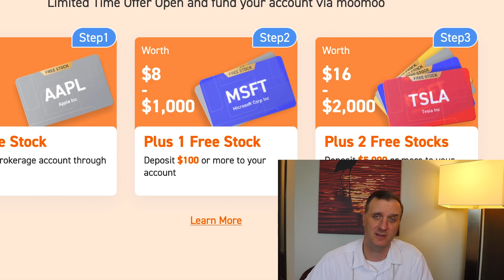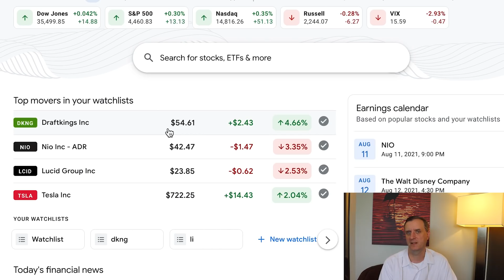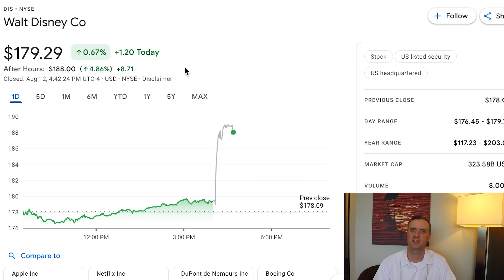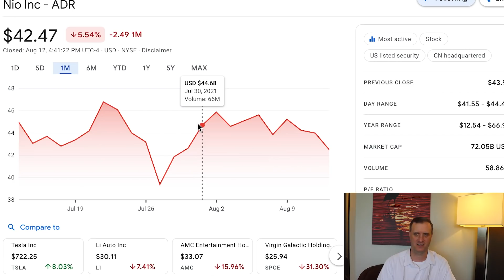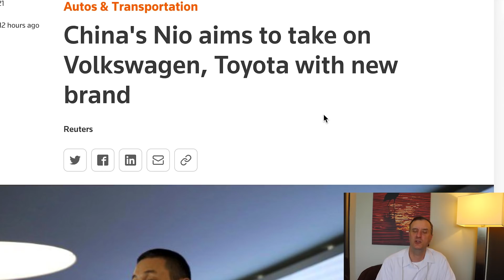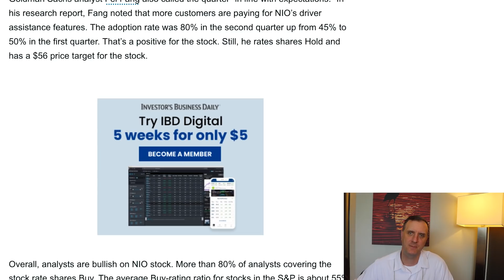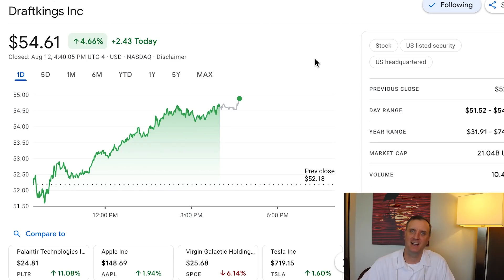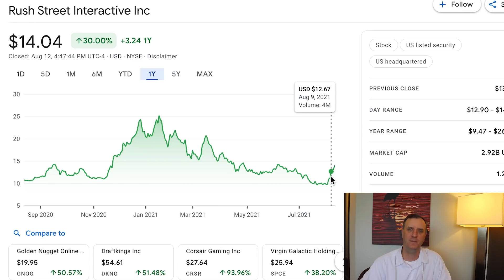NIO STOCK PRICE PREDICTION UPDATE AND EARNINGS - TIK TOK STOCK IPO UPDATE & DRAFTKINGS RSI & DISNEY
NIO STOCK PRICE PREDICTION UPDATE AND EARNINGS - TIK TOK STOCK IPO UPDATE &  DRAFTKINGS RSI & DISNEY.  We take a look at the NIO earnings for the second quarter...they crushed it.  We also look at the Tik Tok and ByteDance upcoming IPO.  We are not sure when and where it will be rolling out, but we are now getting some ideas.  I will be taking full advantage of it as time moves forward with the Moomoo link up above.  I highly suggest if you want access to the Hong Kong exchange and the ByteDance IPO if it goes that route...to sign up

The NIO stock price prediction is one that everyone is interested in at the moment. I can see big things happening for the NIO stock price as we march forward into 2022.  I am still hopeful that we will see a big run up in the NIO stock for 2021 and the NIO stock price can hit $60 a share or higher.

The Draftkings stock price prediction is another stock to pay close attention to at the moment. I am seeing some big running with the Draftkings stock price lately due to the NFT's they sold on the app.  It was a huge success and setting things up for the future.  This could be a monster of a revenue stream for the Draftkings stock.  the Draftkings NFTs are serious business.

The Disney stock price prediction was added to the list for everyone who watches the channel.  The Disney stock is one that I have in the portfolio in an overweight fashion and we are seeing it pay off a little bit already.  I can see the Disney stock price hitting about $280 a share in the next 24 months.

I also talked a bit about RSI stock price prediction and how high the RSI stock price could go.  I can see the RSI stock getting a good amount of attention now with GNOG getting bought out.

The Tik Tok IPO or the ByteDance IPO, since they own Tik Tok, is going to be one of the biggest in the world and one of the ways I believe we are going to be able to get it is through the Moomoo app.

Stock Moe’s content is for entertainment only. In no event will Stock Moe be liable for any loss or damage including, without limitation, indirect or consequential loss or damage, or any loss or damage whatsoever arising from loss of data or profits arising out of, or in connection with, the use of Stock Moe content on YouTube, Patreon, and Discord.  Stock Moe is no longer a licensed broker/financial planner. All financial decisions made by the viewer should be done after talking with a licensed professional.  Everything on the Stock Moe channel is for entertainment only.  Stock Moe’s video content may change over time, or become outdated or invalid. Stock Moe reserves the right to change his opinions and entertainment content at any time.   Thank you from StockMoe.